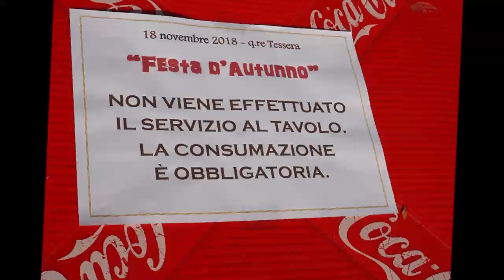Quartiere Tessera - Festa d'autunno - 18 Novembre 2018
Nei giorni 16 17 e 18 novembre, nel Quartiere Tessera di Cesano Boscone, si è avuta la festa d'autunno il cui momento centrale è stato il giorno 18/11/2018. Con il  Corpo musicale di Rozzano, il trenino per le vie del quartiere, il mercato, i negozi aperti, interventi dell'Autorità, un piccolo luna park e un angolo di fattoria. L'obiettivo che si proponevano gli organizzatori è stato quello di dare più vita al Quartiere... Ho cercato di rendere con alcuni scatti spontanei, l'atmosfera dei diversi momenti della mattinata...